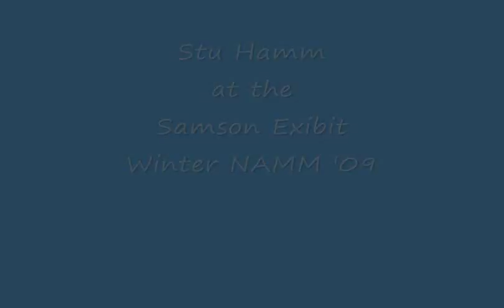Stu Hamm, Winter NAMM 2009 #1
Stu Hamm performing at the Samson Exhibit at Winter NAMM 2009. Stu had a warm rapport with the crowd and seems like a super guy.